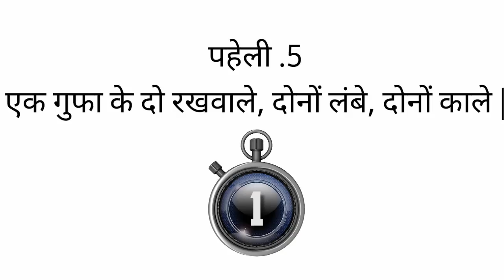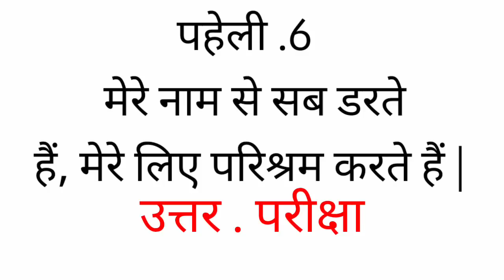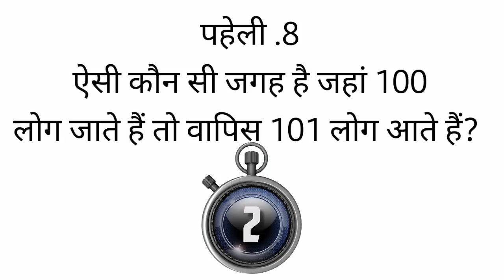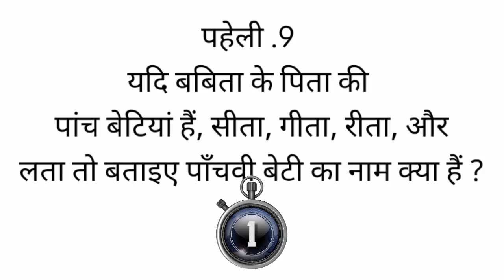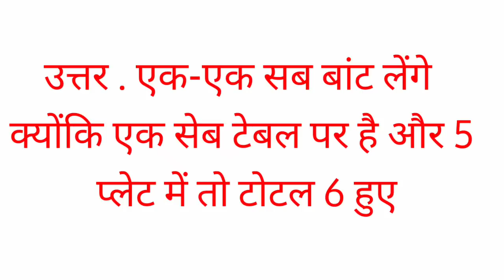10 बेहतरीन पहेलियाँ | Paheliyan in Hindi